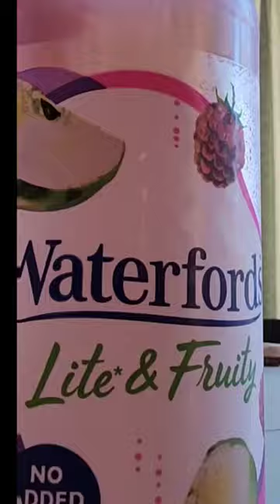Pouring Pink Sparkling Water ASMR